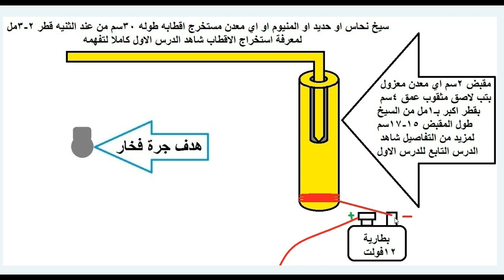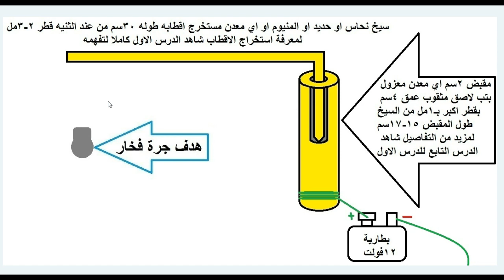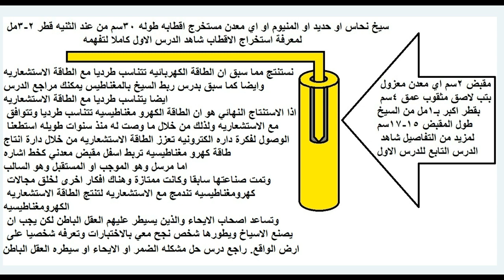الدرس الثالث الاساسي ربط السيخ بالكهرباء ومعرفة قطب جسمك واعلانات مهمه سوف تكشف شاهد الدرس كاملا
اخواني الكرام جميع الدروس ستكون على قناتي اليوتيوب
 يرجى الاشتراك وضغط زر الجرس لكي
اذا اردت اي معلومه تخص دروسي يرجى نقل المصدر حفاظا على حقوق الملكيه الفكريه وتجنبا للمسائلة القانونيه
لتفهم هذا الدرس عليك مشاهدة الدرس الاول
سيتم فهرسة الدروس على قناتي التيليجرام
وسيتم الرد على الاستفسارات فقط من خلال جروبي على الفيسبوك
سيتم وضع الروابط بالأسفل لمن يريد ان يتعلم اسرار الاسياخ